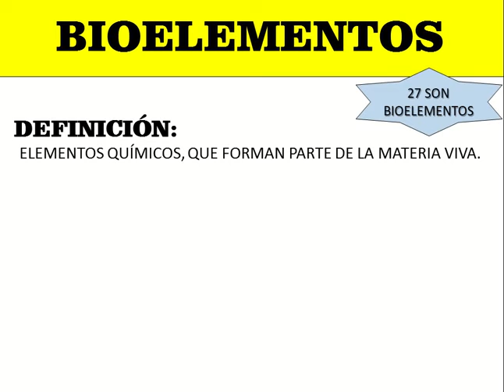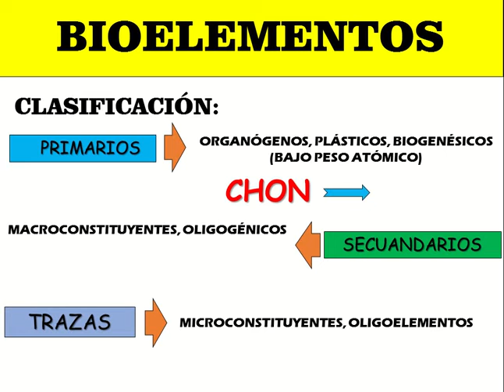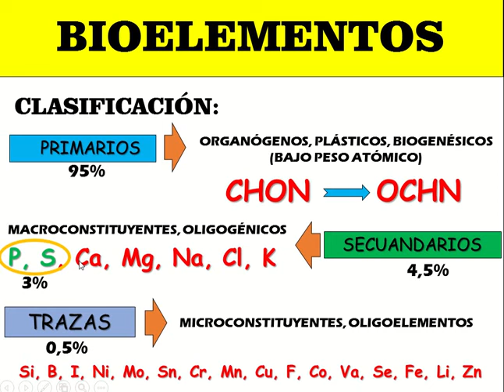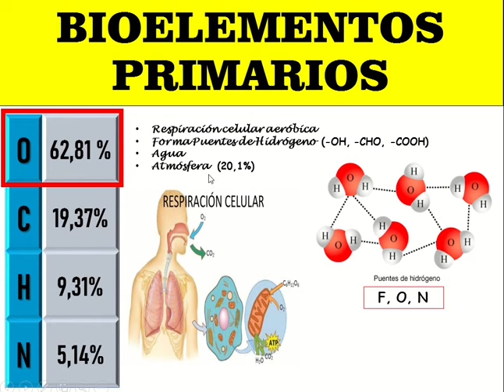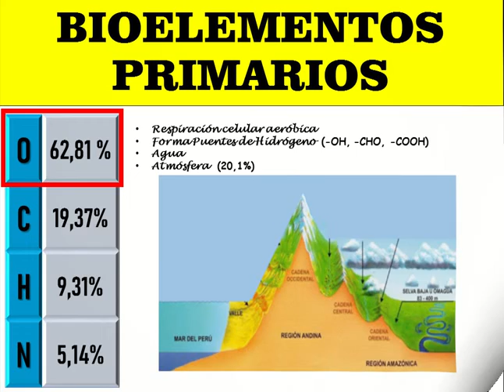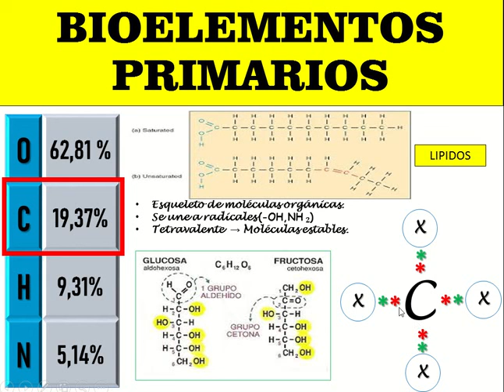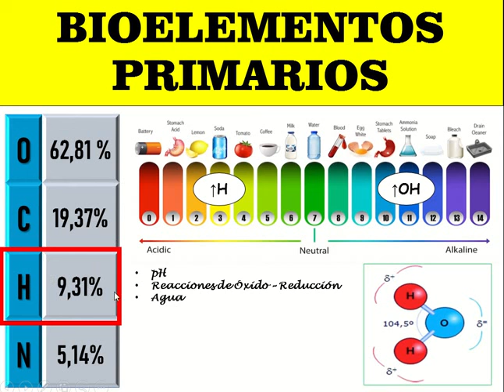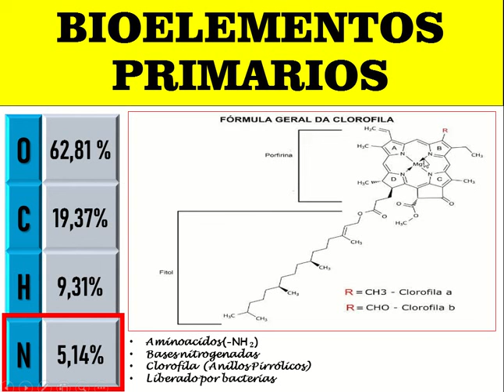BIOELEMENTOS PRIMARIOS - Dr. Lx